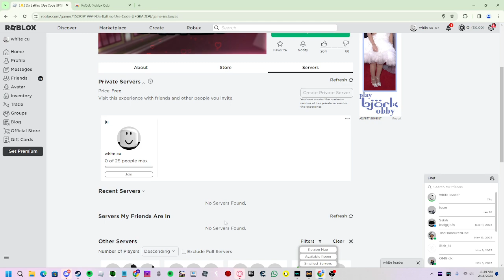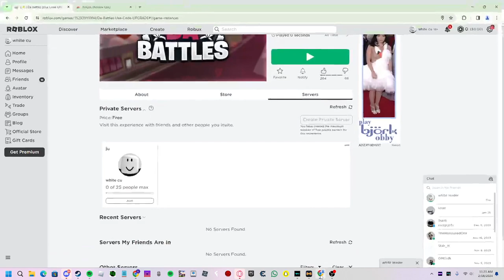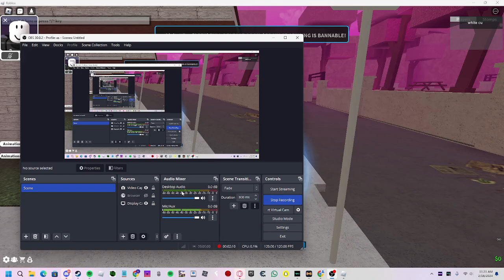how to fix error code 403. simple and easy. roblox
type %appdata%

please reinstall if you don't have bloxstrap.